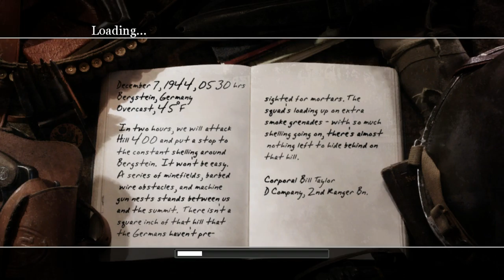Call of Duty 2 - Single Player Campaign Episode! #25 (Rangers Lead The Way)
SOCIAL MEDIA 📺
MY GAMERTAGS 👾
MUSIC 🔈
Intro: ?
Outro: ?